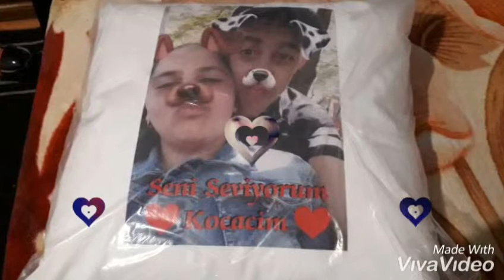Derya Ve Gülerjan